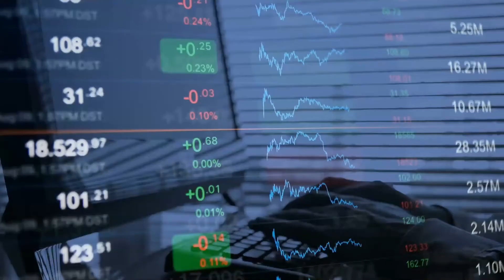SAM: Buy this Soaring Stock for Even More Seltzer Growth?